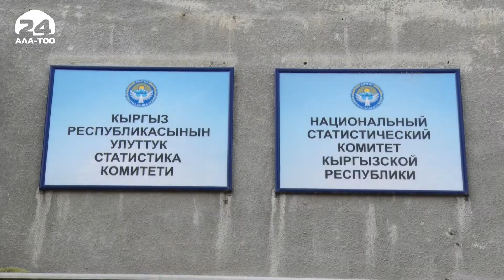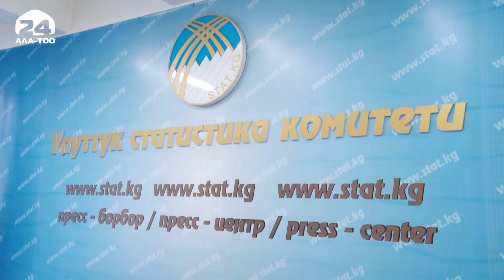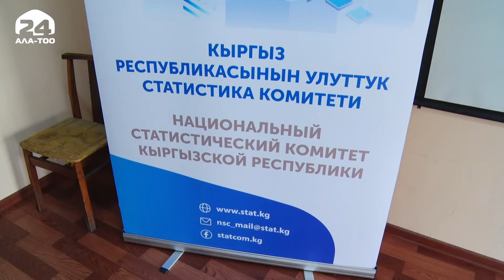23 апреля стартует 2-ой этап переписи населения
В Кыргызстане с 23 апреля по 2 мая будет проходить второй этап переписи населения и жилищного фонда в отдалённых районах страны.